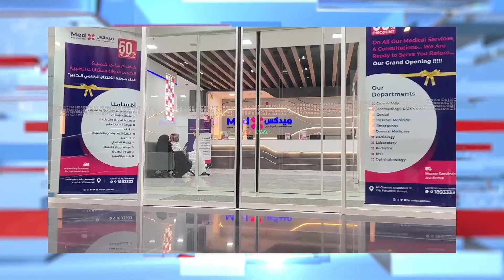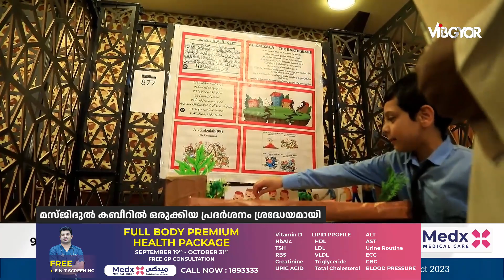KUWAIT NEWS UPDATES | 23 OCTOBER 2023 | VIBGYOR TV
00:00 KUWAIT NEWS UPDATES
00:20 കണ്ണൂരിലേക്ക് പുതിയ സർവീസ് പ്രഖ്യാപിച്ച് എയർ ഇന്ത്യ എക്സ്പ്രസ്സ്
01:28 വൃക്ഷത്തൈ നടൽ യജ്ഞവുമായി ഐ സി. എസ്. കെ വിദ്യാർഥികൾ
02:33 കെ.ഐ. ജി കുവൈത്ത്  ഖുർആൻ സമ്മേളനം സംഘടിപ്പിച്ചു
04:04 മസ്ജിദുൽ കബീറിൽ ഒരുക്കിയ പ്ര​ദ​ർ​ശ​നം ശ്രദ്ധേയമായി
05:25 ഇന്ത്യൻ ഇസ്ലാഹി സെന്റർ പ്രബോധന പരിശീലന സംഗമം സംഘടിപ്പിച്ചു
06:33 വിജയദശമി പ്രമാണിച്ച് ചൊവ്വാഴ്ച  ഇന്ത്യൻ എംബസി അവധി
06:53 ഗുൽമോഹർ മെഗാ സാംസ്കാരിക മേള മാറ്റിവെച്ചതായി കല കുവൈത്ത്